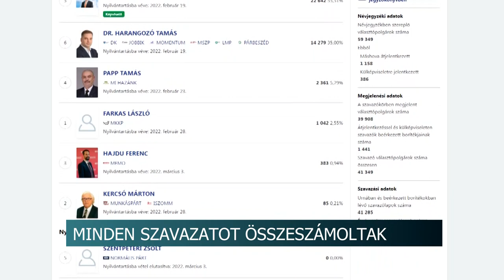Minden szavazatot összeszámoltak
Pénteken délután összeszámolták az utolsó leadott voksokat is Tolna megye 1-es számú választókerületében. A külképviseleteken, vagy átjelentéssel szavazók nem változtattak a korábbi eredményen, vagyis a térséget a következő négy évben is Horváth István, a Fidesz-KDNP politikusa képviseli majd a parlamentben.